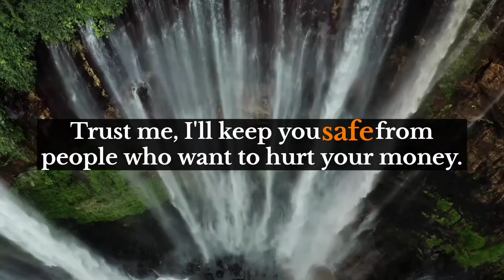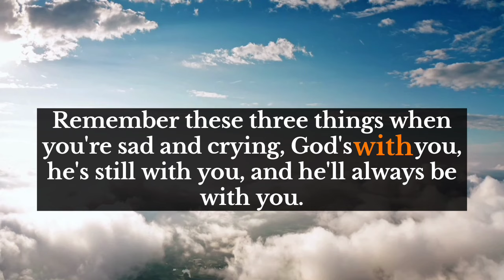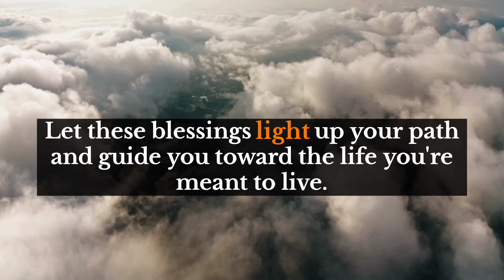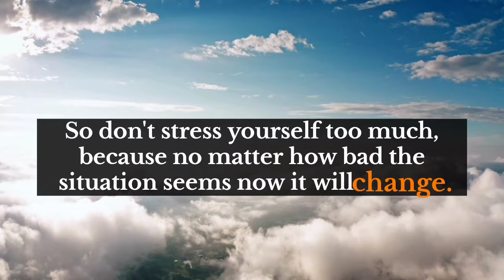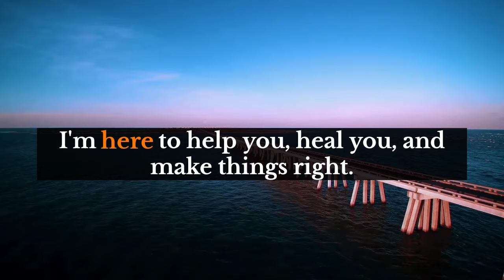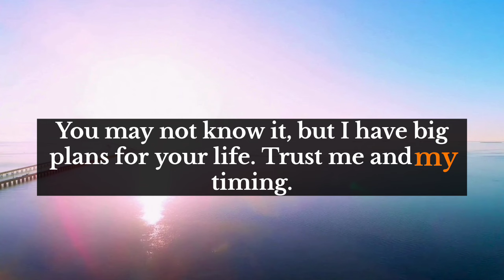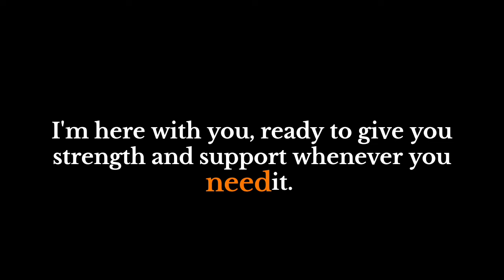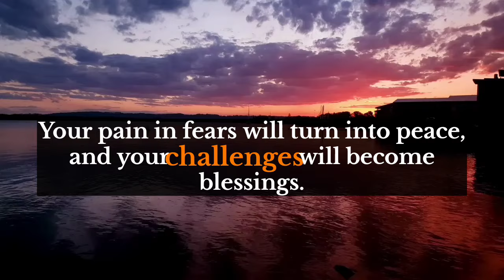God's message💞This is about you. Your intuitive nature is about to make you famous and..